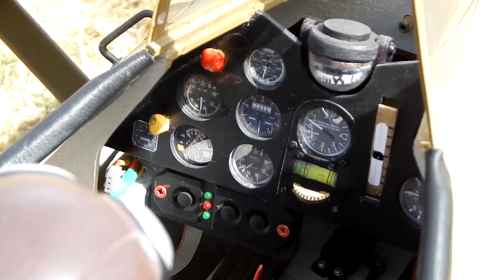Zlot Gigantów Kąkolewo 2018 - PZL P11c